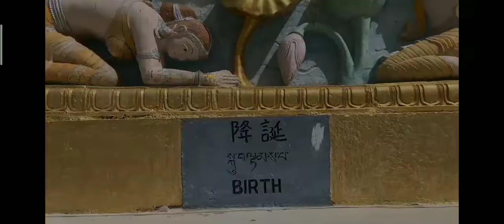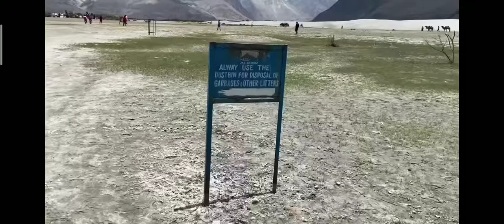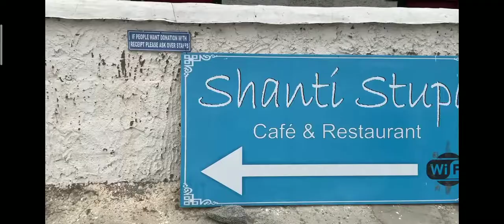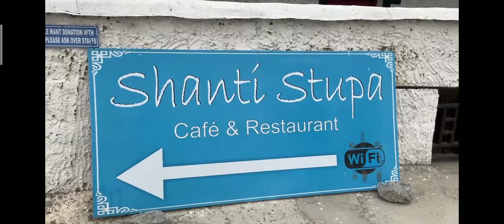Top 10 Beautiful Tourist Places to Visit in Leh Ladakh, India